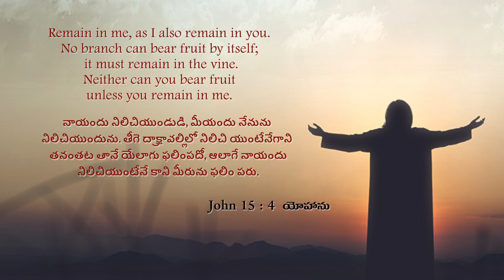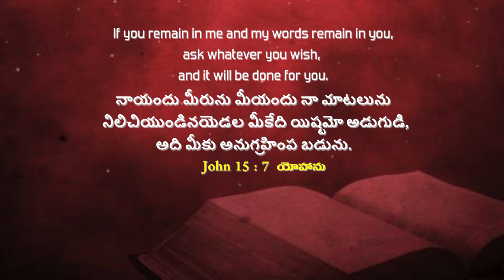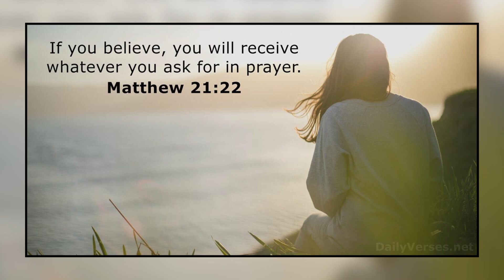నీవు నీతి ఫలముగా ఉండుము | Sis. Evangeline Paul Dhinakaran | Today's Blessing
ప్రభువు మీ పక్షాన ఉన్నాడని మరియు మీరు భయపడరని విశ్వాసంతో ఉండండి. ప్రభువు ఆశీర్వదకరమైన హస్తం మీపైకి వస్తుంది. మీరు ఫలాలను ఇచ్చే చెట్టుగా అవుతారు, నీతి ఫలాలను ఇస్తారు! ఈ ఆశీర్వాదాన్ని క్లెయిమ్ చేయండి మరియు ఆశీర్వదించండి.